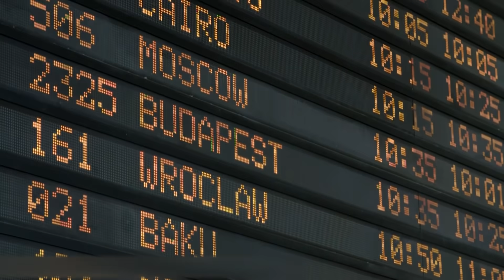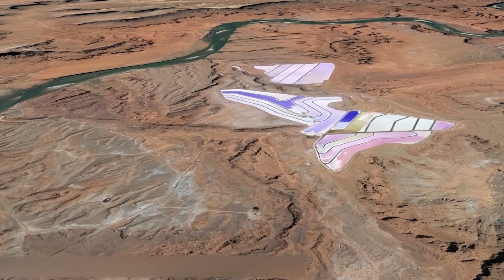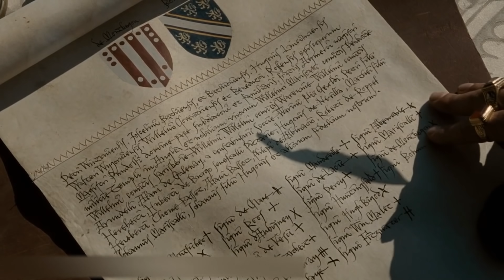ЭТО ОЗЕРО ОПУСТОШАЕТ САМО СЕБЯ И МОЖЕТ ТАИНСТВЕННО ИСЧЕЗАТЬ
Что мы обычно делаем, когда отправляемся в путешествие по другой стране? Пожалуй, покупаем туристический гид или просто лезем в Интернет - разузнать, какие места вам точно следует посетить. Но часто так случается, что самые любопытные и оригинальные места в справочниках не упоминаются. Не проблема! Сегодня мы расскажем вам об удивительных уголках, природных явлениях и загадках со всего мира, а вы не забывайте брать их на заметку и подписываться на канал.

00:00 - Добро пожаловать!
00:35 - Каменная река
01:44 - Разноцветные бассейны
03:13 - Исчезающий водоем (превью)
05:19 - Каменные сферы
06:33 - Грибной круг
07:48 - Изогнутый лес
08:39 - Водопад-невидимка
09:34 - Сказочный гейзер
10:25 - Синхронный полет
11:26 - Морское капучино
12:16 - Удивительные облака
13:12 - Озеро из луж